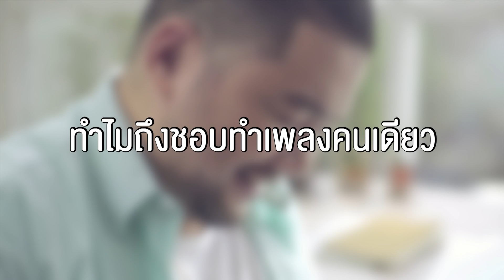วิตามินหัวใจ ของ บอย ตรัย ภูมิรัตน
ตามไปดูวิธีการทำงานในแบบของ "บอย - ตรัย ภูมิรัตน"
เป็นแบบไหน? เติมวิตามินหัวใจให้ตัวเองยังไงบ้าง?